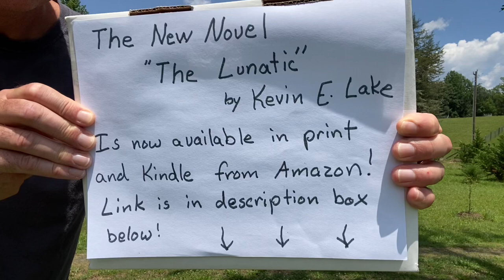WOW! I’m Actually In A Freaking Commercial! Check This Out!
Never stop believing in your dreams!

Here’s the link for the new novel, “The Lunatic”

?pf_rd_Get all of our homemade items (like our super awesome Bigfoot Sasquatch field research kit) in our Etsy store “Homesteading Haven” at this

Mailing Address:
Kevin & Dearly Lake